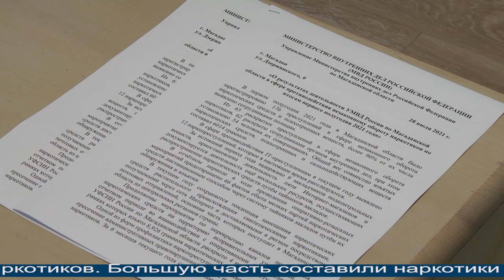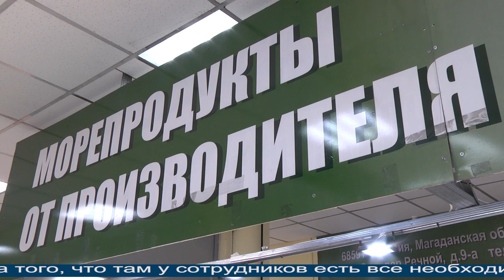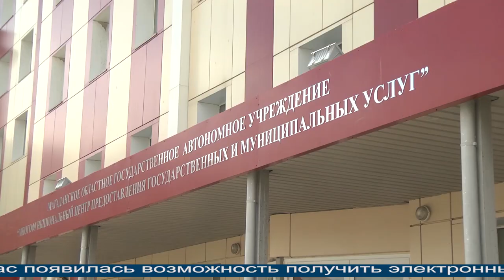Магаданское время от 28.07.2021